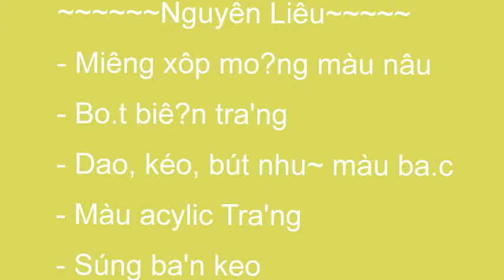[Cách làm thiệp] hình bánh quy kẹp kem [ handmade ]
[Cách làm thiệp] hình bánh quy kẹp kem, cách làm thiệp,thiệp handmade, cách làm thiệp handmade, thiệp hình bánh quy kem